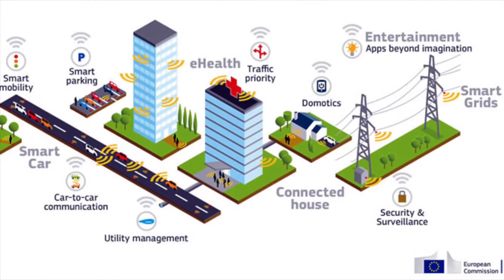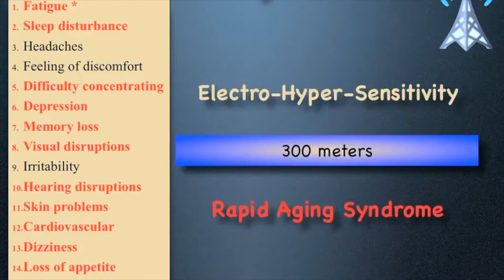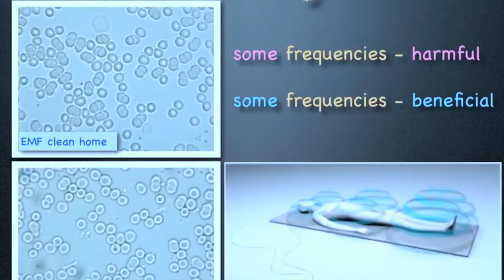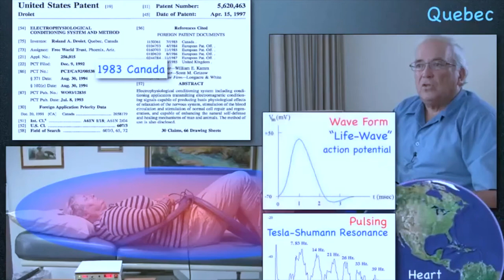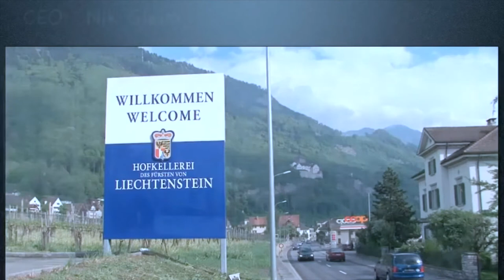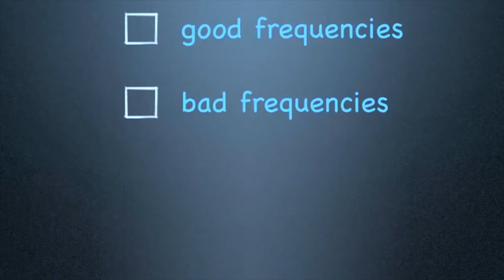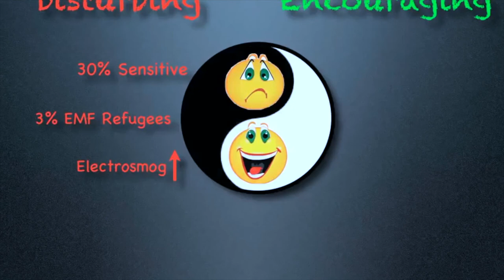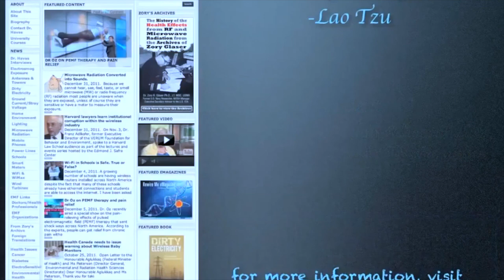LA TECNOLOGIA DANNEGGIA LE NOSTRE CELLULE.